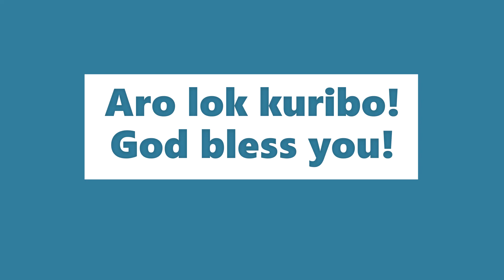How a Paralyzed Man Walked Home | Nagamese Sermon by Moatoshi Imsong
Miracle can happen anytime anywhere...
*Welcome to Lifeline4U, and thank you for dropping in. Take this as your channel. It is purely biblical in content. Please press the 'Like' button if you are blest and share the video 'Link' with those you care about (but do not download, it's unethical, and it cause negative effect to this channel). Put your 'Comment' / prayer request in the comment section, which I check time to time with much care. Looking forward to provide biblical answers and guidance in various subject matters as the Lord leads. God bless you!